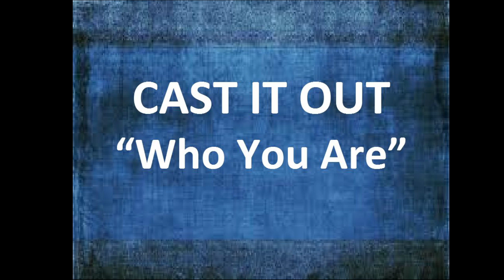Sunday Service 10/28/2023: Cast It Out "Who You Are"